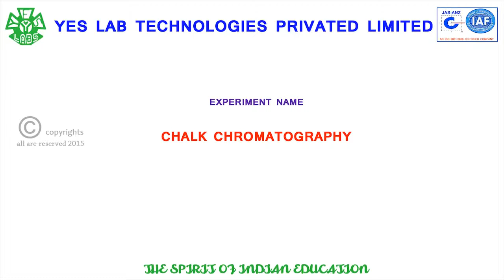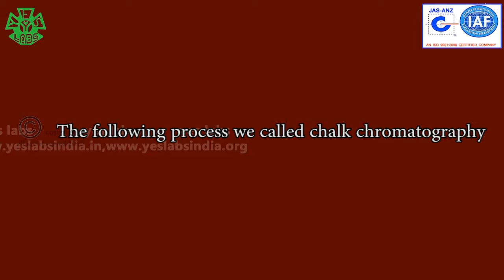CHALK CHROMATOGRAPHY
HERE REPRESENTING ABOUT PROCESS OF CHALK CHROMATOGRAPHY